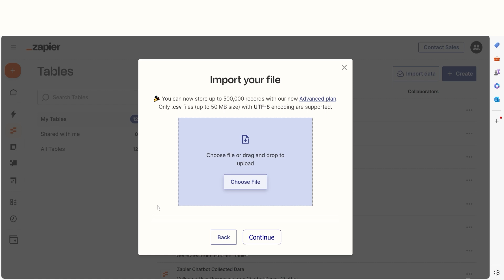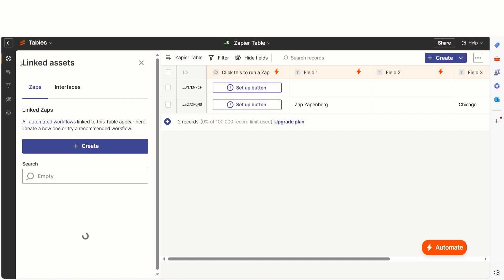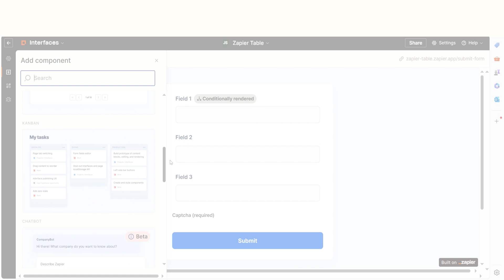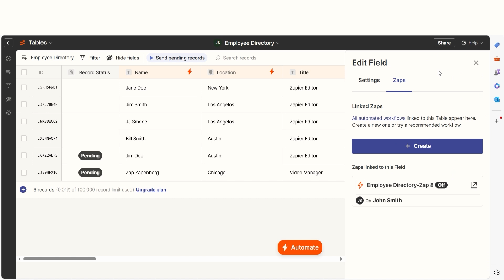With Zapier Tables, You've Never Been Able to Import Data this Easily!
With Zapier Tables, you've never been able to import data this easily! Zapier Tables offers a user-friendly way to manage data. Users can import from various sources, create tables from scratch, and connect them to Zapier Interfaces for custom form creation. By enabling Zaps to trigger from specific fields or the entire table, Zapier Tables empowers users to automate workflows without coding.

Zapier is a no-code automation tool that empowers you to automate your work across 5,000+ apps—so you can move forward at growth speed. Spend less time on busy work and more time focused on what matters most.